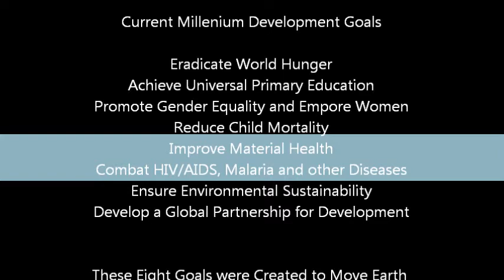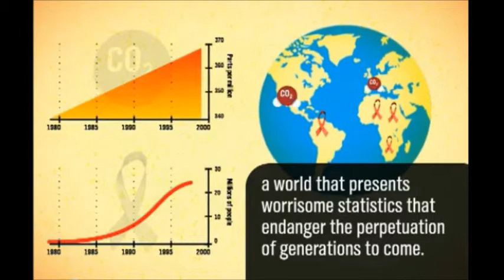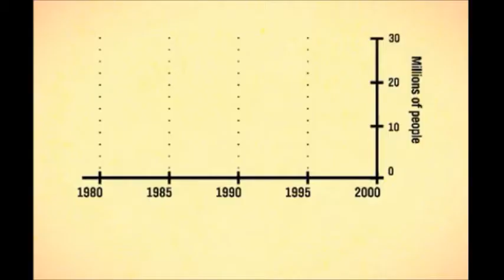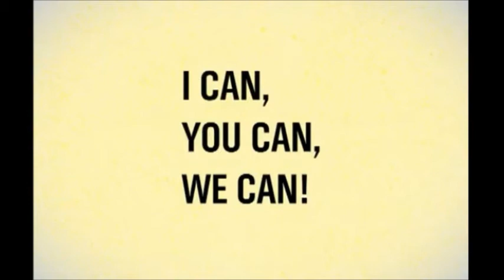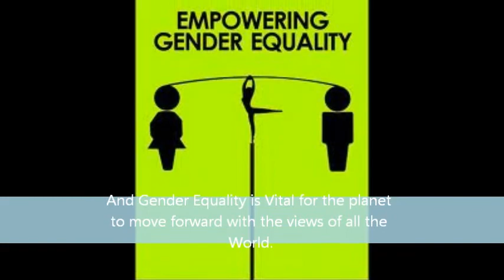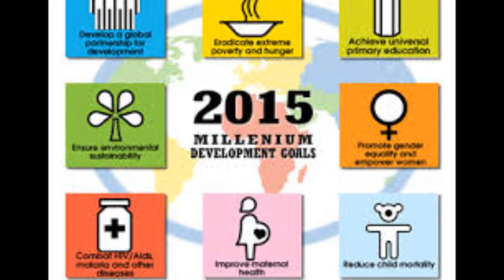Milenium Development Goals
Year 9 at Darrick Wood have their own views, take a look to see what we think and how our views will be put forward in this years shape the future competition.